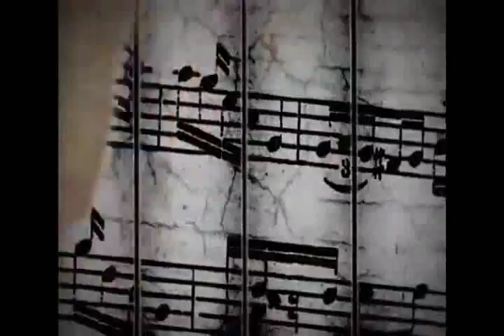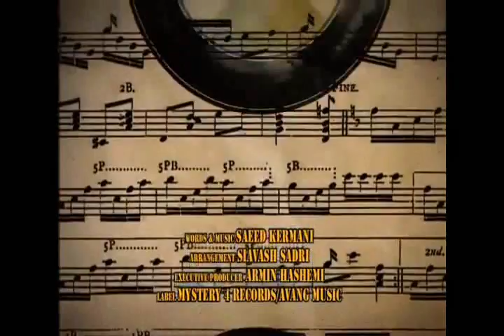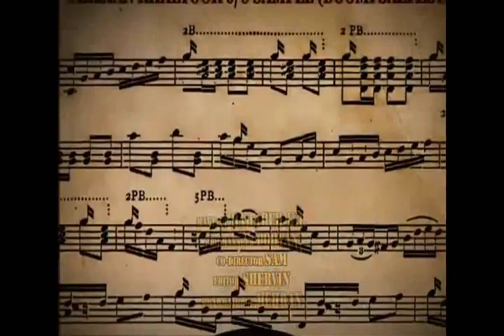Saeed Kermani Ft Saeed Tataee - Eshghe Mani Official Video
ویدیو کلیپ سعید کرمانی و سعید تاتایی به نام عشق منی

Saeed Kermani Erfan Tik Taal Bibak Alishmas Tohi Taham BaroBax Gamno Yas TM Bax 25 Band Reveal Tataloo Quf Ashkin 0098 ZedBazi Shahin Najafi Armin 2afm Babak Tighe Owj Hichkas Shervin Tomeh Rezaya Tighe Bahram Ho3ein Eblis Pishro Sasy Mankan Felakat Sahand Quazi Hesam Steps Satrap Khashayar Hidden Mj Wilson JJ Sijal Masoud Saeedi Mojan Yz Sogand Deev jadugaran Changiz teymor Sandy nergal Ghiyamat Band Bia2Rap B2R RapeFarsi Persian HipHop Shar Music Abar Record Samet 021 051 Paydar Raplarzeh Khodkare Abi